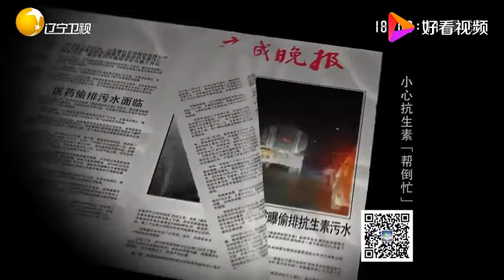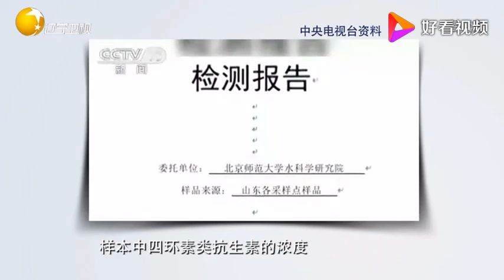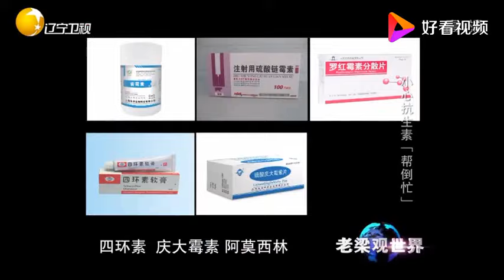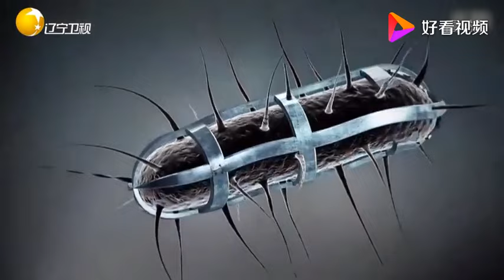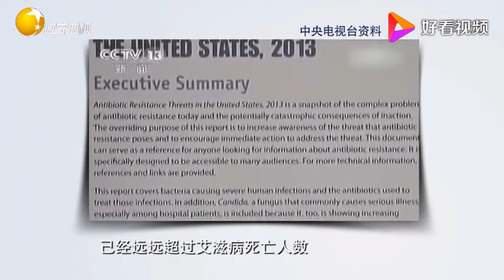老梁揭秘系列-老梁：揭秘濫用抗生素的危害，細菌產生耐藥性，我們該怎麼辦？